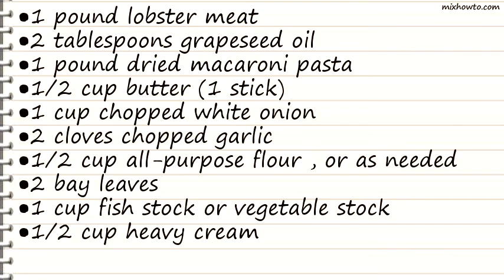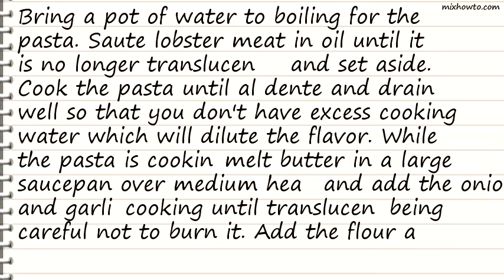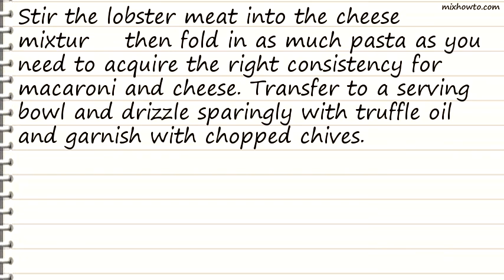Recipe Maine Lobster Macaroni Cheese with Truffle Oil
INGREDIENTS:
●1 pound lobster meat
●2 tablespoons grapeseed oil
●1 pound dried macaroni pasta
●1/2 cup butter (1 stick)
●1 cup chopped white onion
●2 cloves chopped garlic
●1/2 cup all-purpose flour , or as needed
●2 bay leaves
●1 cup fish stock or vegetable stock
●2 cups sharp shredded Cheddar (8 year-old aged if you can get it)
●Salt
●White pepper
●White truffle oil (2 or 3 tablespoons)
●1/4 cup chopped fresh chives